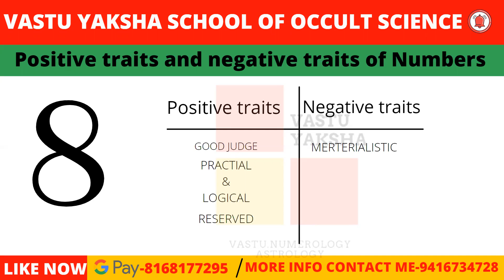|| NUMBER 8 || || Positive Traits and Negative Traits of Numbers || 2021 ||